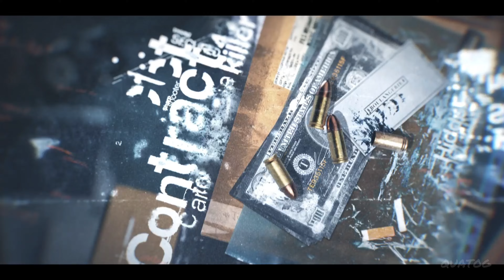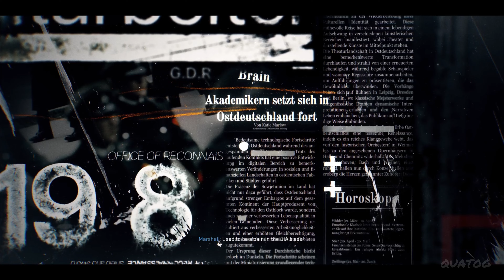Call of Duty Black Ops 6 Campaign Gameplay Part - 2 - Blood Feud [ No Commentary ]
Call Of Duty Black Ops 6 Campaign Gameplay Part 1 and until the last part.